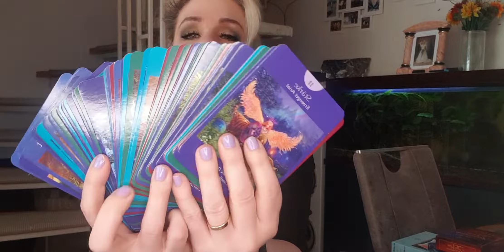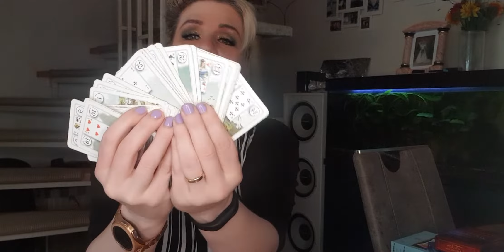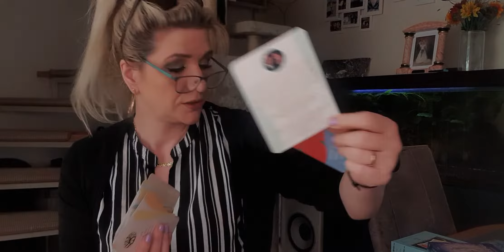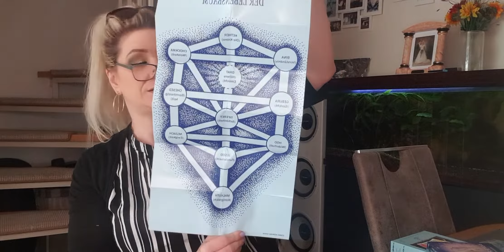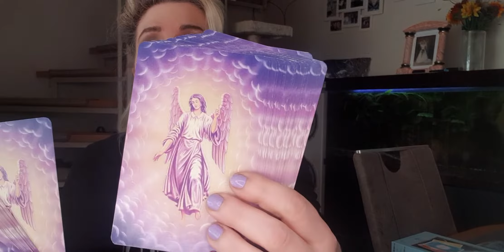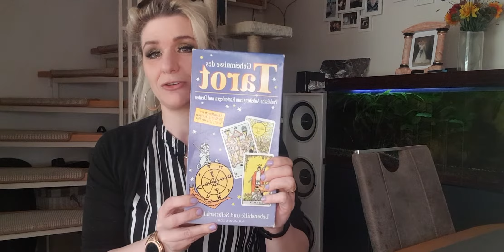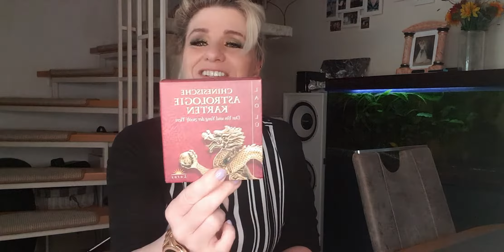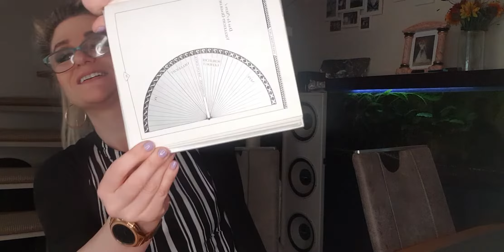Meine Wahrsage Karten Sammlung und Pendel